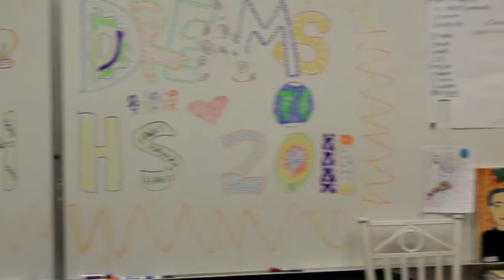Laguna Hills High School Ball Drive (Futbol 4 Dreams)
The 2010 ball drive was a success!
Thank you to students and volunteer at Laguna Hills High School!
You collected:

35 shoes (zapatos)
142 jerseys (camisetas de uniforme)
50 sport shorts (shorts de uniforme)
39 sports bags (bolsos deportivos)
31 jackets/pants (chaquetas/pantalones deportivos)
259 t-shirts (camisetas deportivas)
35 Goalie Gloves (Guantes de portero)
27 shinguards (espinilleras)
50 new soccer balls (balones de fútbol nuevos)
2 soccer nets (redes de portería)
40 socks (pares de medias de fútbol)
42 cones (conos de fútbol)